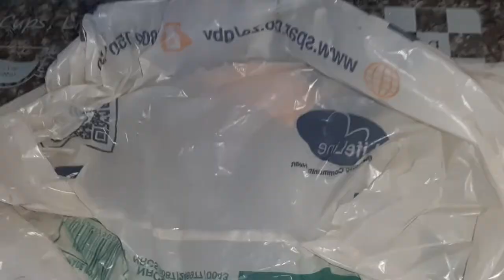My special Sweetcorn Jeqe(Steam bread) Recipe